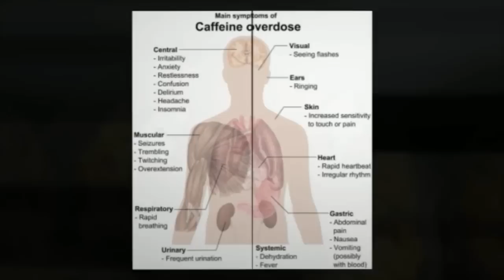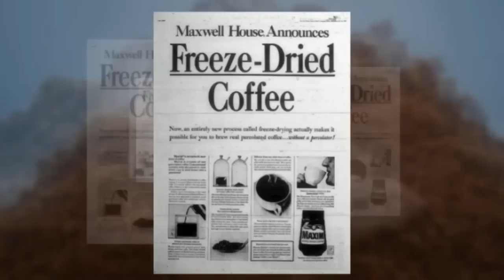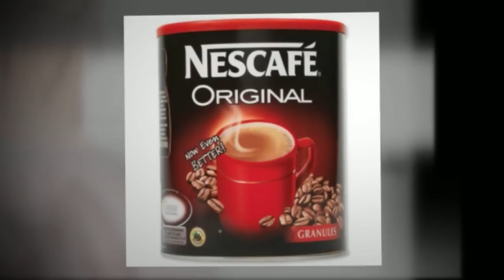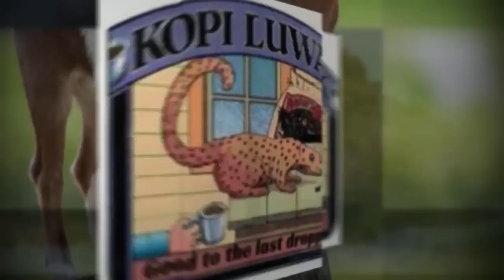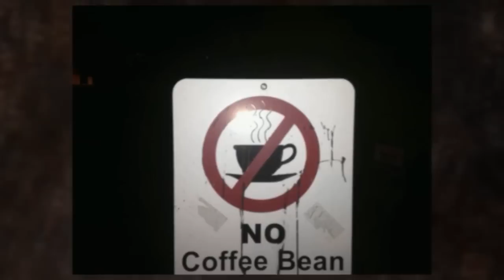Top 10 Weird Facts About Coffee — TopTenzNet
Top 10 Weird Facts About Coffee

Coffee is one of the most consumed beverages in our society. It has become a daily staple for many people, who enjoy the smell, the taste and the energy and alertness that it brings. Coffee has a very rich history associated with it. From the coffee beans themselves, to the way that each specific drink is made, to where their interesting monikers came from. Coffee is one of the great drinks of our time, enjoying it can easily be translated to a morning, date or even evening activity. With so many different varieties and options to choose from, it’s not hard to find an option and taste that fits most people’s pallet. Included below are the top 10 weird facts about coffee that most people don’t know.

Coming up:

10. It’s Potentially Dangerous
9. It was Originally Eaten
8. Coffee Experienced A Big First
7. Second Most Traded Commodity on Earth
6. The World’s Most Expensive Coffee
5. Where Do The Beans Grow?
4. Coffee Beans are Actually a Fruit. Kind of.
3. Want Good Turkish Coffee? Get an Ibrik
2. Coffee Grounds = Possible Fuel Option?
1. A Ban On Coffee?